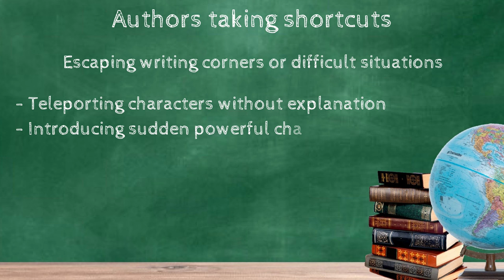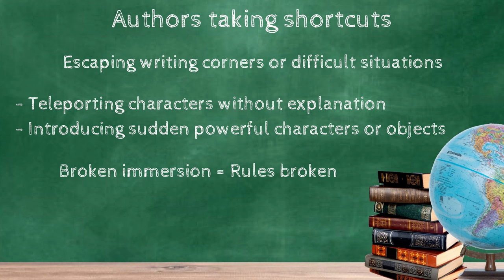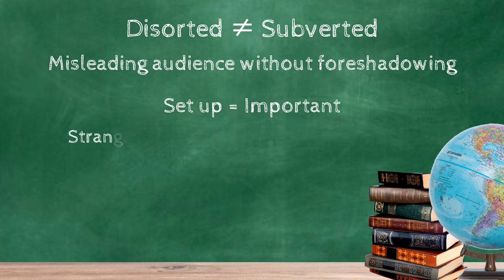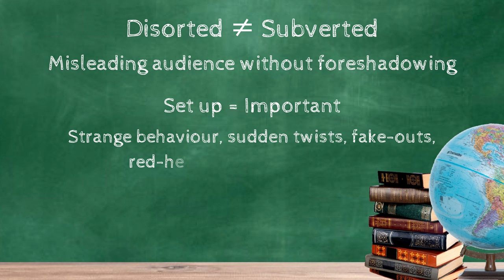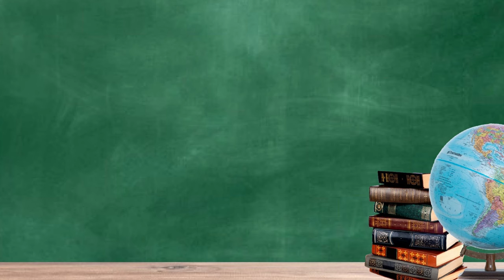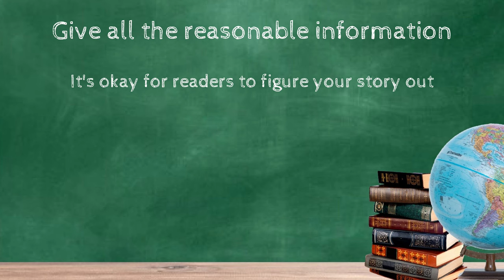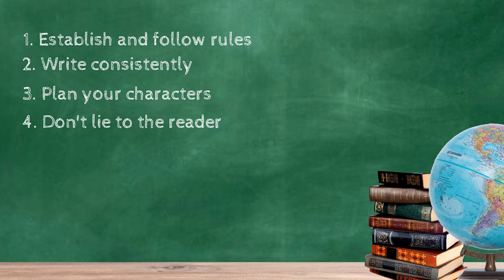Don't cheat yourself or your characters│How to avoid cutting corners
Today Tom looks at one of the biggest challenges faced by writers that can ruin their reader's enjoyment!

Chapters:

Introduction - 0:00
What they are - 0:23
1. Shortcuts - 0:56
2. Expectations - 3:31
3. Information - 6:19
Five Rules - 8:09
Conclusion - 9:19